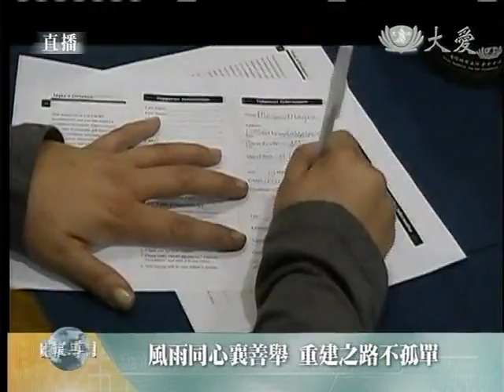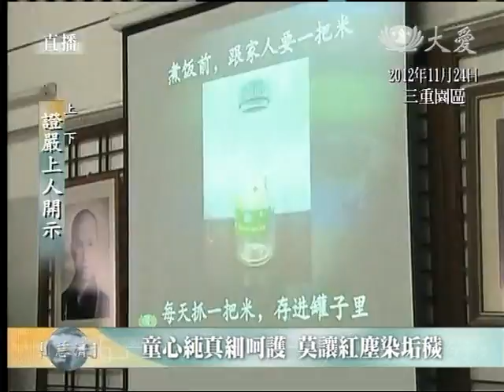20121129《慈濟新聞深度報導》風雨同心襄善舉 重建之路不孤單